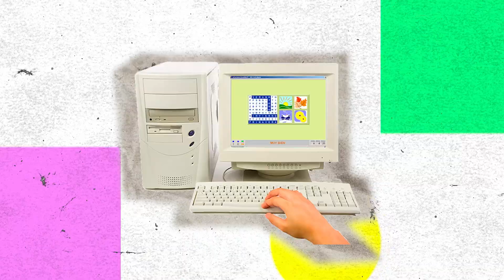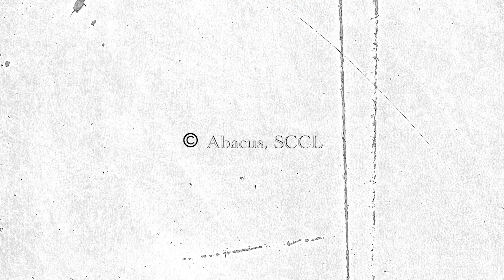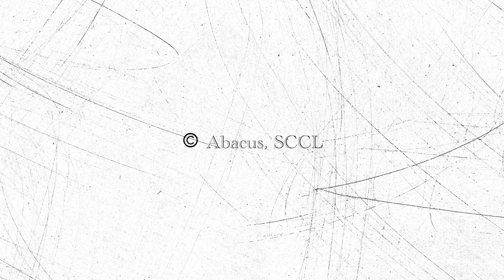TacTile Reader per a Blue-Bot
TacTile Reader és un lector tàctil de Blue-Bot que es connecta al robot via Bluetooth a una distància màxima de 10 metres. Permet crear seqüències d’instruccions col·locant les fitxes individuals sobre el lector que seran executades pel robot després de vincular-lo.